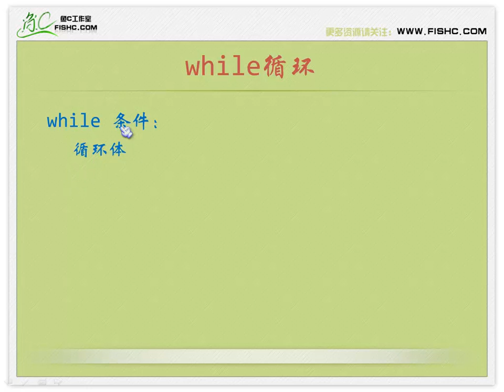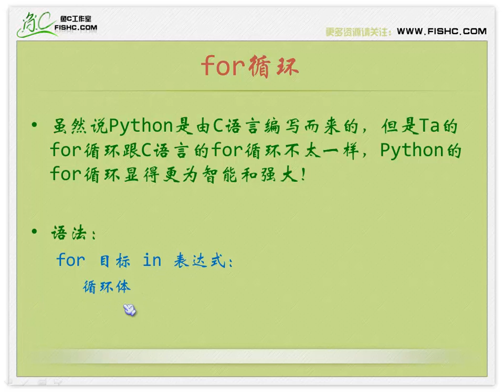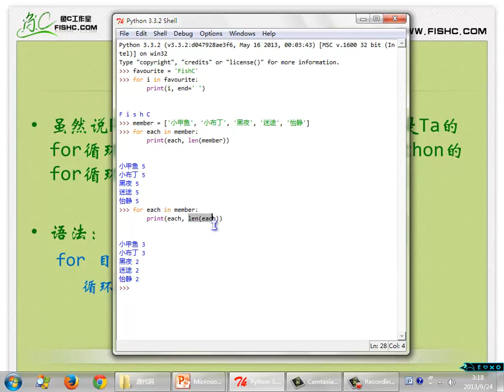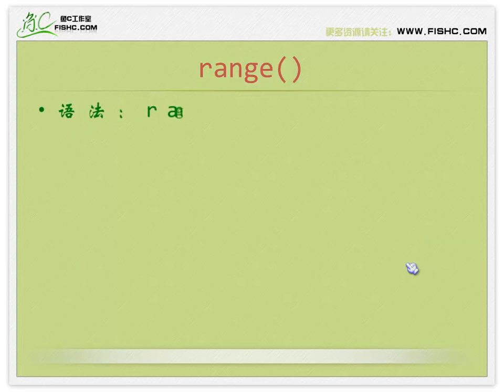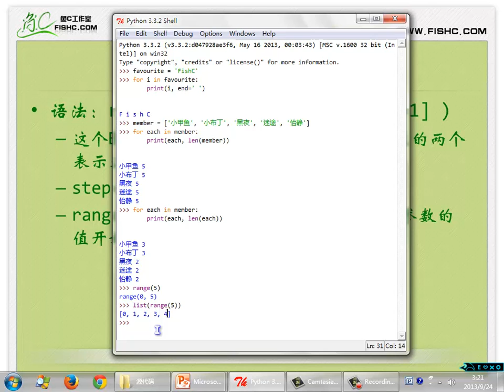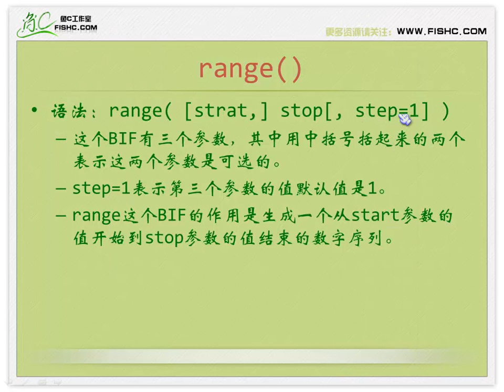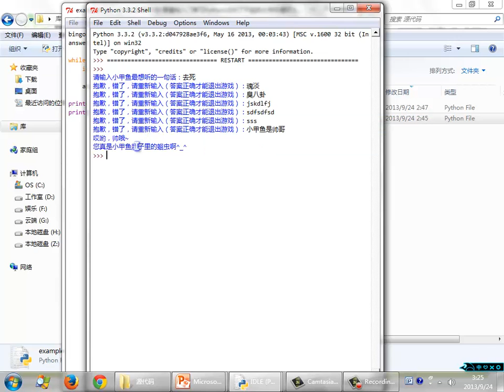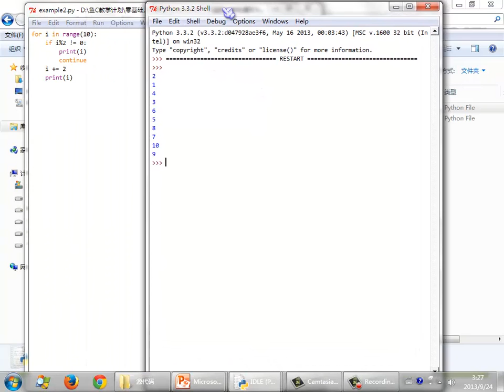009了不起的分支和循环3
Pygame